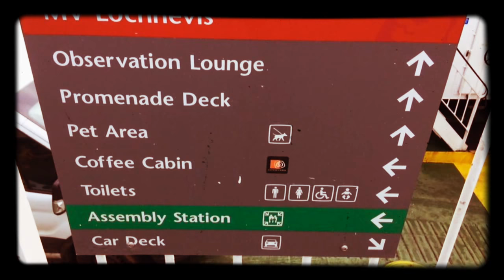Fiona J- a'tilleadh dhachaigh!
Tha Fiona J air an t-slighe dhachaidh gu Eilean Canaigh! Sgith ach toilichte!